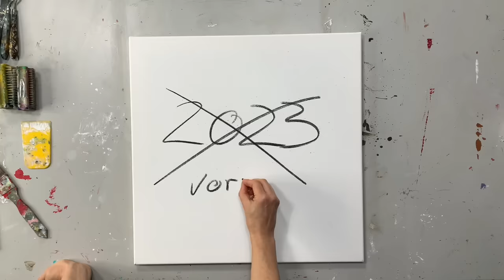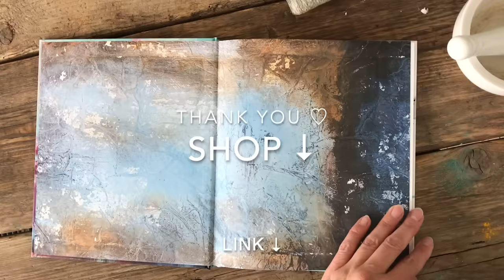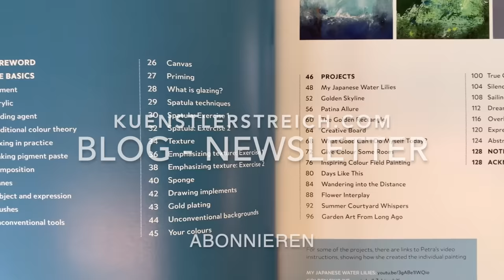Abstrakt, überraschend + bunt ins Neue Jahr - Malerei Techniken - inspiriere, Anfänger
Ja! Losgelöst verlassen wir das alte Jahr und tanzen malerisch, inspiriert ins Neue Jahr. Simple und spannend. Schichten Malerei, schmeissen, kippen, frei sein. Werkzeuge, die jeder Zuhause hat!  Hier lernst du immer wieder echte Alternativen zu professionellen Künstler Werkzeugen kennen.
Einfach machen und Spaß haben. Feiere dich, feiern wir gemeinsam die Kunst und die Vielfalt. Vielleicht traust du dir danach auch mehr zu und probierst einfach wieder viel aus. Ich hoffe, es motiviert dich! Danke, für dein Sein, hier, auf diesen Kanal. Danke, für das gemeinsam Jahr, für das Teilen, Deine Petra

🎨 Material Liste Europa
🎨 Material Liste weltweit

Diese Technik ist auch für Anfänger geeignet. Du siehst in dem Video wie ich es ausarbeite. Du kannst es genauso oder aber auch komplett anders gestalten. Deine Lieblings-Farbtöne verwenden. Tipp: Wenn du deine Farbtöne nimmst, fällt es dir von vornherein leichter.

Technik:
Mit Kohle zeichnest oder kritzle das alte Jahr auf deine weiße Leinwand. Du kannst auch Wünsche drauf schreiben und grundiere sie danach mit einer Farbe. Die weiteren Schichten werden mit verschiedenen Werkzeugen übermalt. Giesse, kippe, schmeisse deine Farben drauf. Genieße den Malspaß.
Entdecke neue Strukturen und Muster. Male die Farbe Nass in Nass ineinander. Du kannst auch deine Pouring Farben verwenden, falls du welche hast.
Metallische Farbtöne glänzen und fügen dem abstrakten Kunstwerk einen schönen Effekt bei. Experimentiere und entdecke. Kratze Kreise, Blumen, Fische oder Linien in die nasse Farbe. Das Bild ändert sich so schnell und bleibt jedesmal abstrakt und modern.
Gucke einfach zu und mache wieder deins draus ;)

Farbe, Acryl: Pink, Rot, Blau, Grün, Schwarz, Gelb, Türkis, Orange, verschiedenen Nuancen und Weiß

Wenn dir das Video gefällt, wäre es sehr nett, wenn du es likst. Vielen Dank dafür.
Bunte Grüße,
Petra